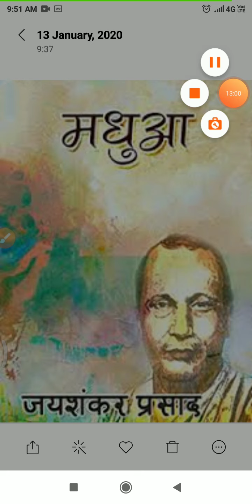मथुआ# ::जयशंकर प्रसाद imp for BA ,tet etc examination